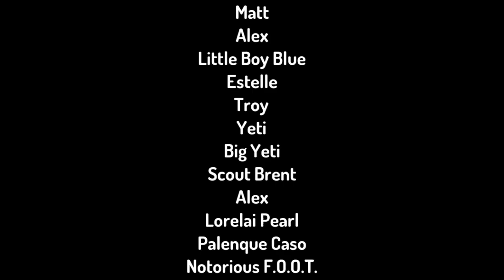The Leotits Animation Show Bloopers